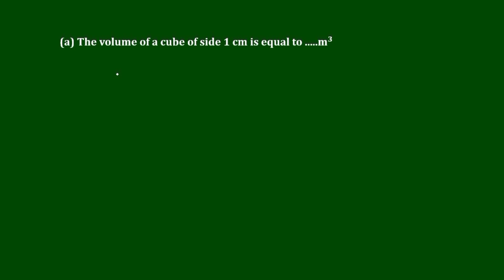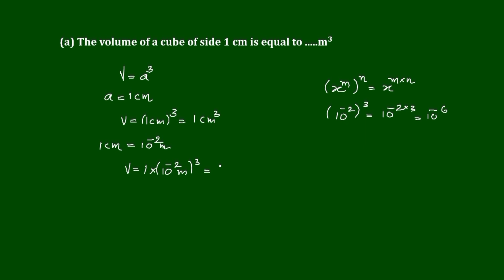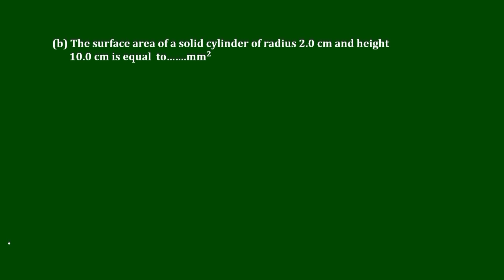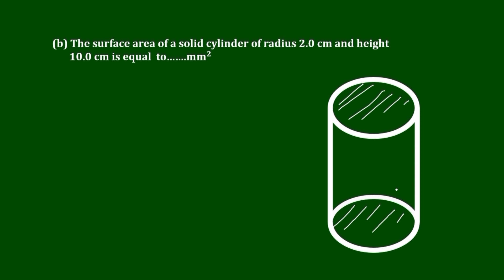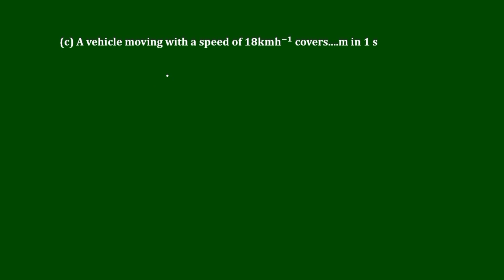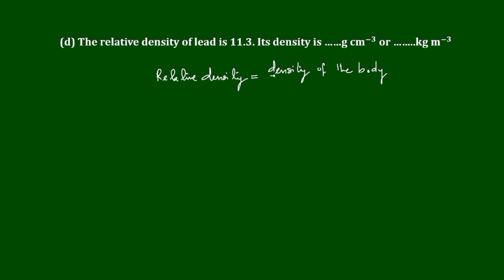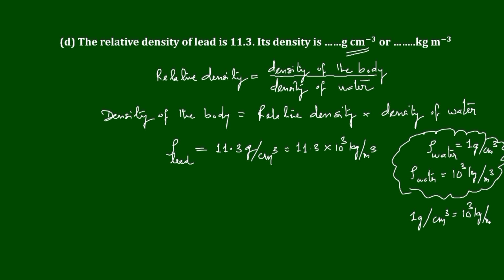Units and measurements - NCERT problems in malayalam part1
Units and measurements - NCERT problems in malayalam